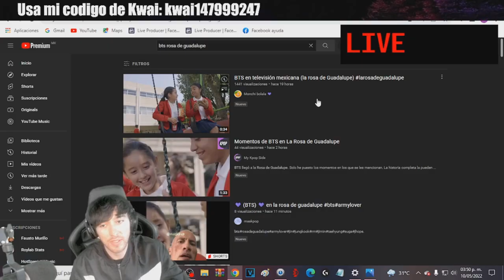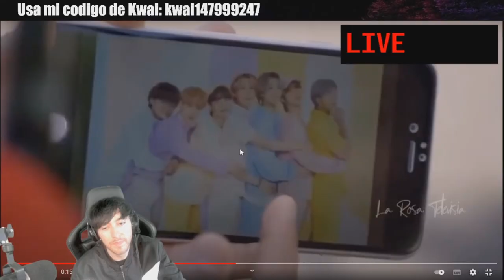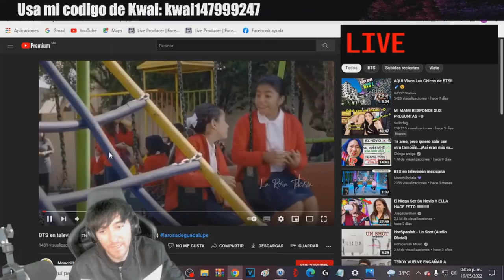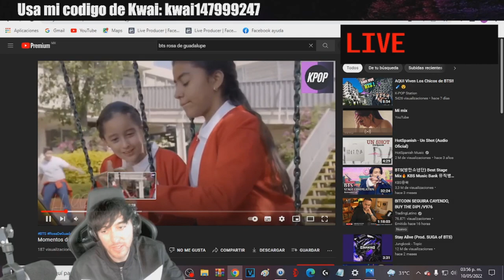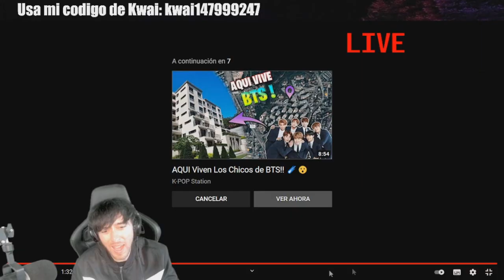JUNGKOOK aparece en la ROSA de GUAD4LUPÉ! - REACCIÓN